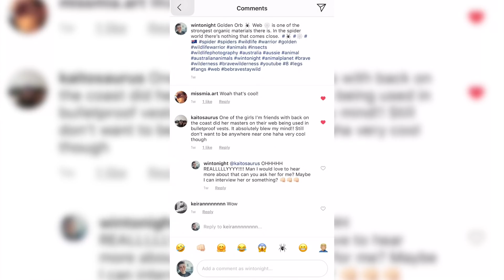Spiders in Australia - Golden Orb Weaver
So this episode I got to interview a Spider Web Expert. Genevieve Kerr is a Spider Silk Researcher from the University of Sunshine Coast. We went out into the rainforest looking for the dark form Golden Orb Weaver because this species has the toughest web out of all Australian Spiders. Getting up close to the Orb Weaver and handling it and seeing it’s behaviour really did make me appreciate how special this spider is. Hope you like this educational and informative episode.

Winton

Or search insta - @wintonight